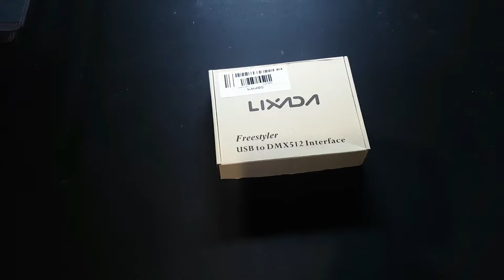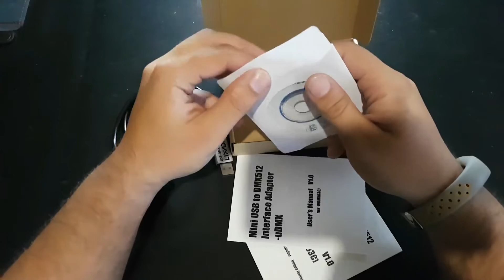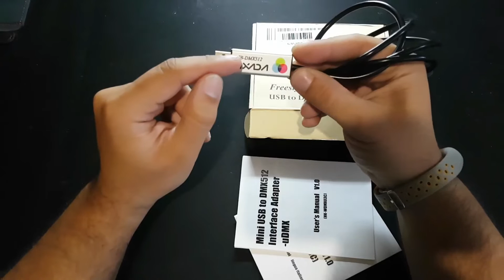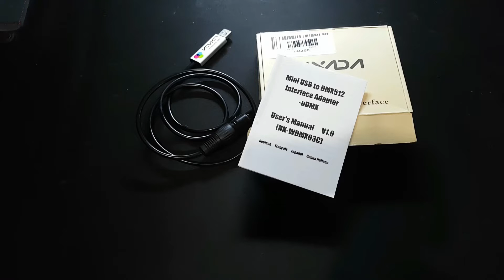foco led par y dmx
cable dmx
Foto dmx
Usb dmx